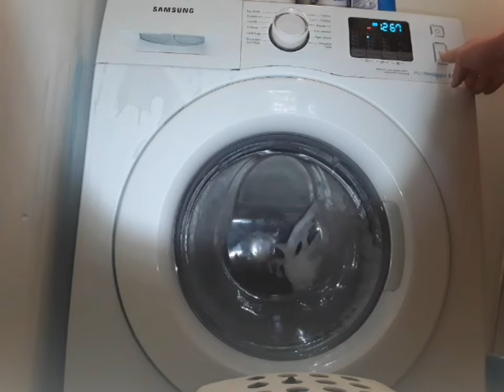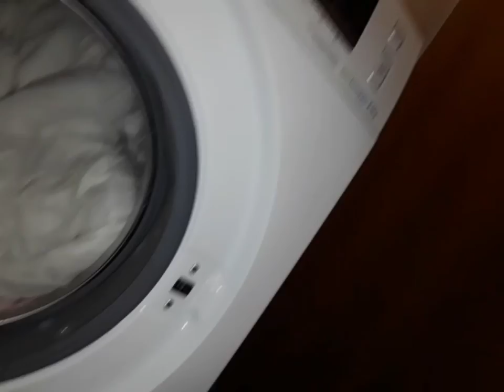Samsung WF80 unbalanced spin, jumping and sudslock in service mode